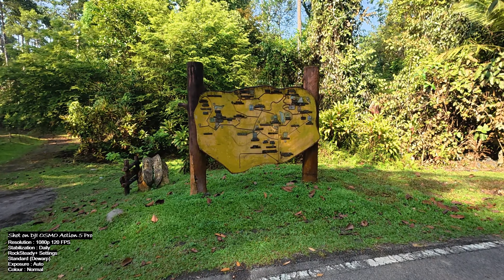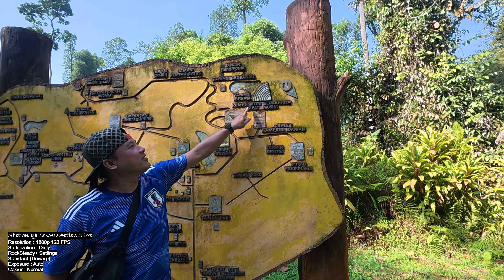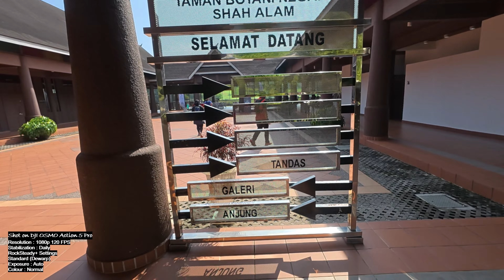TAMAN BOTANI NEGARA, SHAH ALAM - LAST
In this last leg of exploration here in Taman Botani Negara , pretty sad to see a well built open air orchestra sorta space known as "Puncak Seni" wasn't maintained. Mostly hiking downhill and towards the end - I remembered 4 decades ago, my sister had a school outing activity at the padi field.

Video was shot on DJI OSMO Action 5 pro